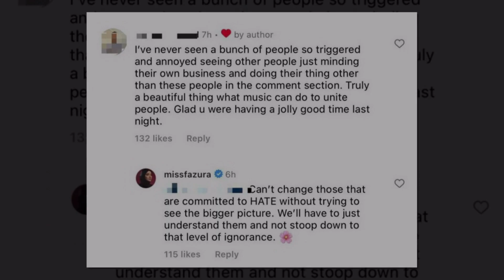Fazura Kena Kecam Pergi Konsert Coldplay Bawa Bendera P4lestin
Sumber : Instagram Fazura , Oh Media